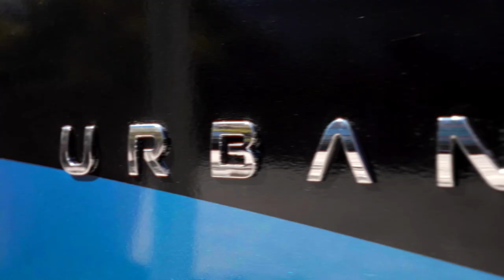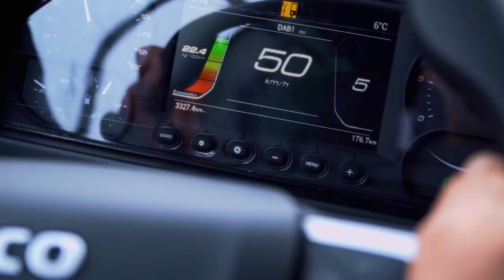IVECO BUS Full Range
The latest IVECO BUS’s line-up perfectly reflects the brand’s capacity to provide performant, reliable and sustainable mobility solutions for every kind of missions as well as a widespread service network and connected services while respecting operating costs.